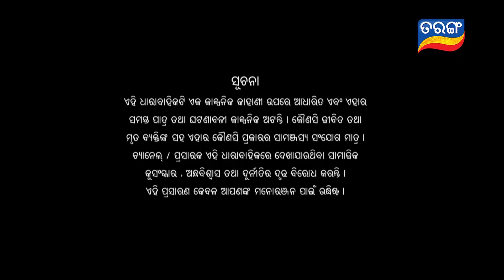Kunwari Bohu | Full Ep 331 | 31st Oct 2019 | Odia Serial – TarangTV